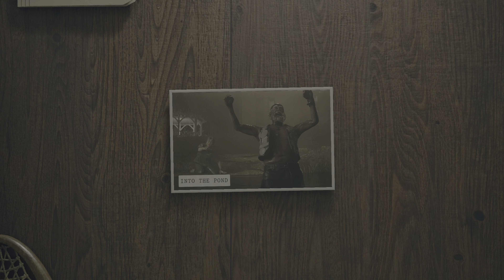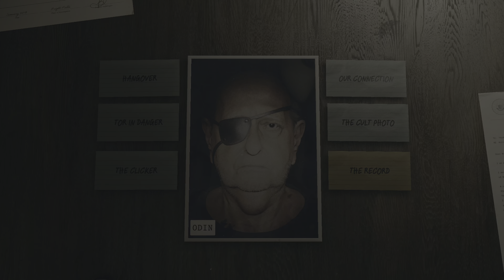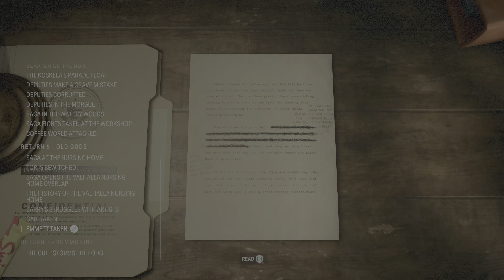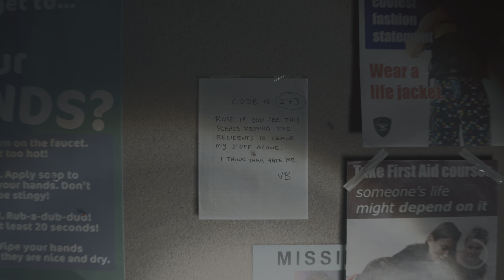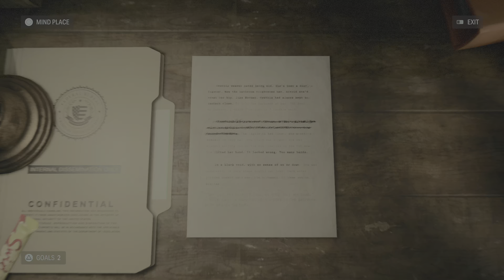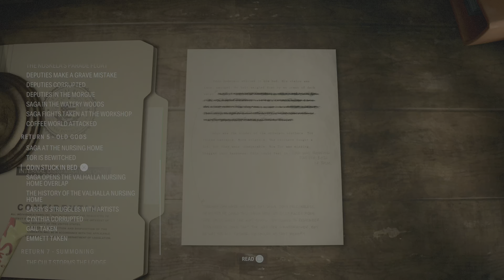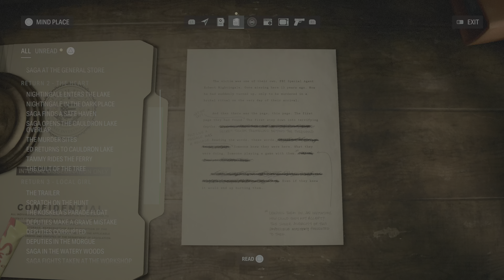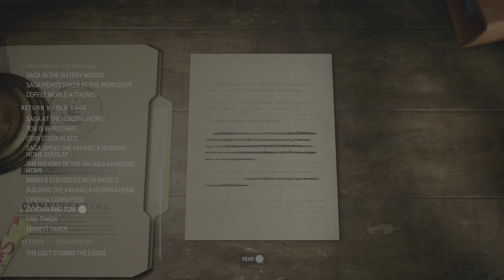Alan Wake II - Part 18 | Cynthia Weaver